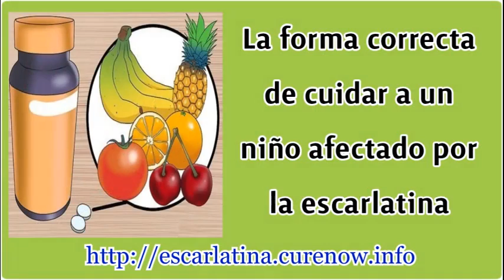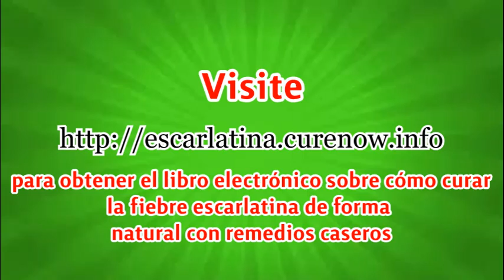Tratamiento de la fiebre escarlata y el alivio del dolor Métodos naturales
Cura Scarlet Fever naturalmente. Deshágase de las erupciones rápidamente. Los mejores remedios caseros para tratar la escarlatina rápidamente